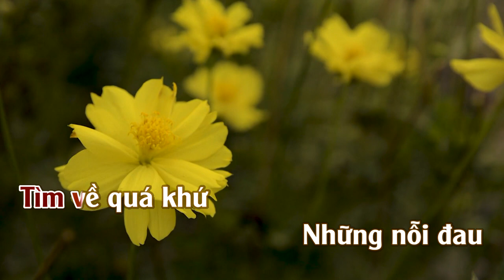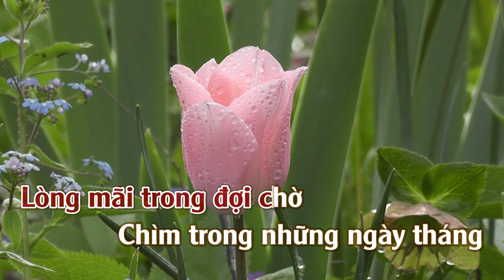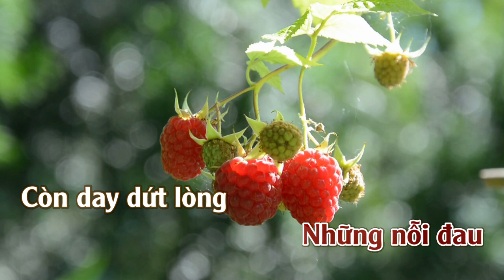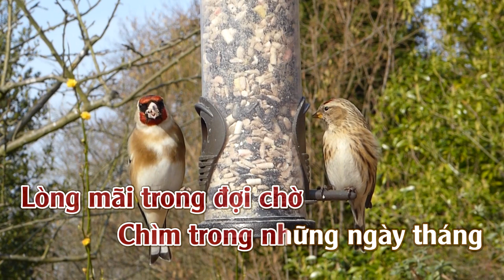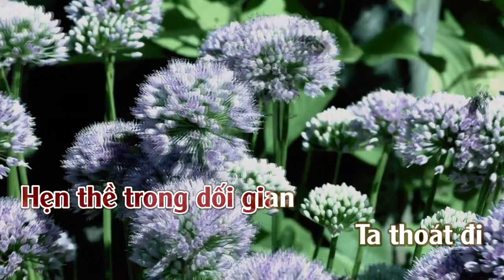Chơi Vơi l Karaoke | Tone | Nữ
Chơi Vơi